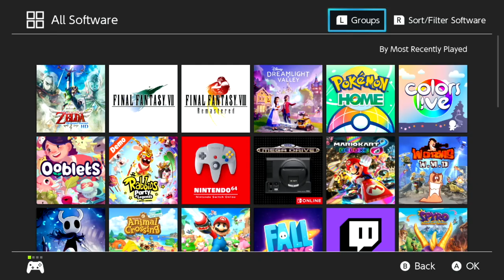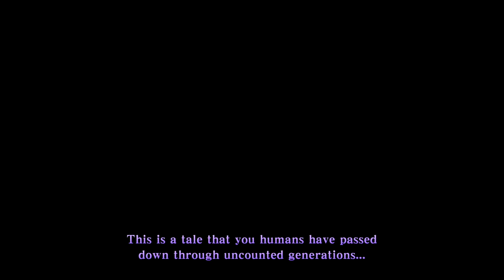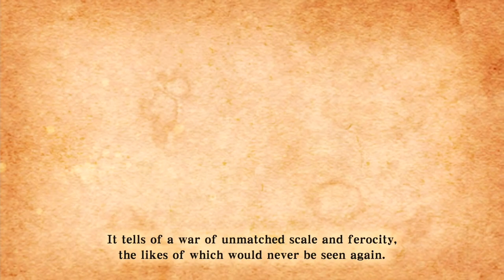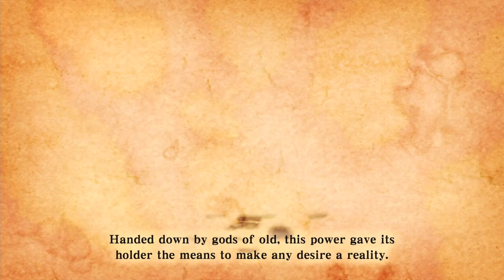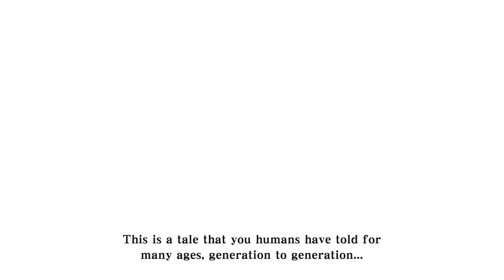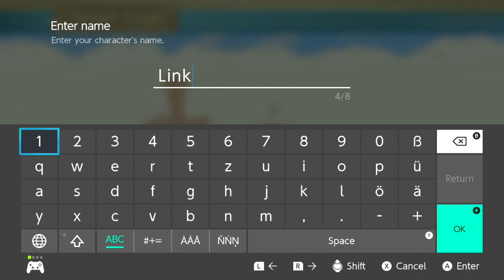The Legend of Zelda: Skyward Sword - Our Journey Begins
Embark on an epic journey with us as we delve into the enchanting world of The Legend of Zelda: Skyward Sword on the Nintendo Switch. Join me for a captivating gameplay experience filled with adventure, puzzles, and excitement. Get ready to immerse yourself in the beloved TLOZ series as we take on the challenges of Skyward Sword. Let's play and explore the vast landscapes, encounter intriguing characters, and uncover the mysteries that await in this iconic game. Don't miss out on the thrill of experiencing Skyward Sword with me!

📖 Video Chapters

🔖0:00 Welcome
🔖0:16 Available Games
🔖2:50 Game Intro Video
🔖6:01 Playing